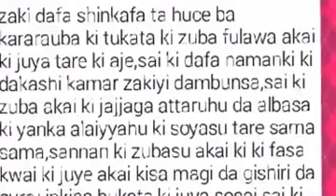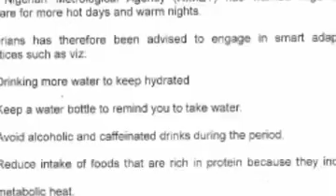RAI DANGIN GORO || A DUNIYA NE ep49 || BY AHMAD ISA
Munayi Muku Godiya Sosai Da Kallon Wannan Video, Dafatan Kunji Dadin Abinda Kuka Kalla
Domin Samun Sababbin Wakoki, Videos, Labarai Da Dumi Dumin Su Kamar, labaran kannywood, Labaran Duniya, Wakokin Hausa, Arewa Hip Hop, Da Sauran su,

Zaku Iya Ziyartar Shafukan Mu Na Sada zumunta Da Kuma Shafinmu Na Yanar Gizo-Gizo Domin Samin Sabbin Shirye Shiryen Mu, Ku Biyomu Kamar Haka

___Website:👇_

___KEYWORDS__